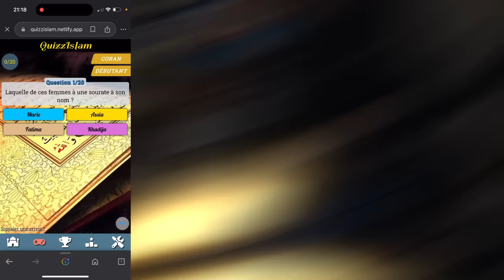YASSINE ESSAYE DE FAIRE LE RAMADAN AVEC SA MALADIE ! 😨 ( sa se passe mal )